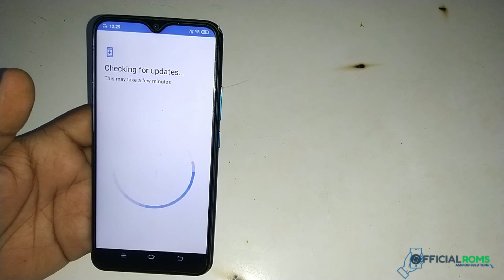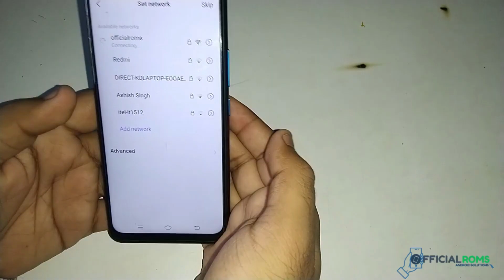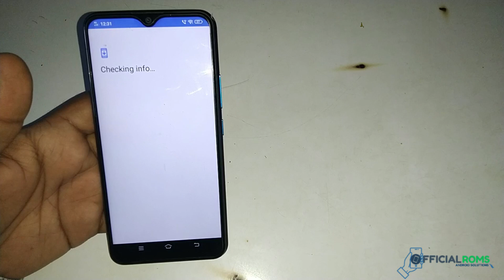Vivo all frp bypass 2020 | No Apk No Youtube Magic Trick Without Pc Unlock 2 Minutes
All Vivo Mobile Frp Unlock | No Apk No Youtube Magic Trick Without Pc Unlock 2 Minutes 2020 in Hindi Vivo Y11, Y12 Y83, Y83 Pro & More...

Samsung Galaxy j7 Max G615F Frp Unlock Oreo 8.1.0 without Pc Working 100% 2019 in Hindi

Redmi Note 5 Pro Mi Account Remove Miui10.3.2 Without Any Box New Method (Youtube First Video)